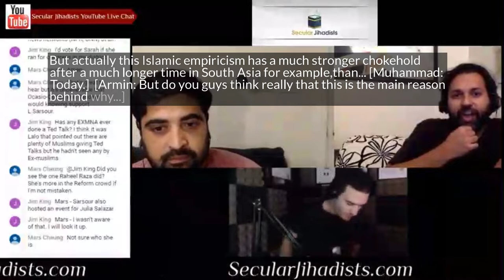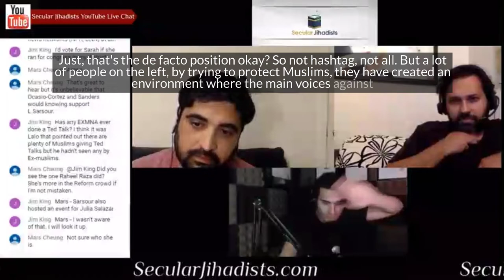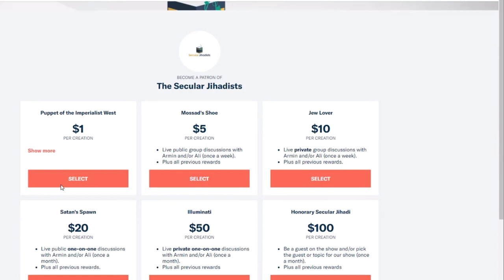Is the Left Afraid of Criticizing Islam?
We talk about the left, ex-Muslims, and Muslims with Muhammad Syed, the president and co-founder of the Ex-Muslims of North America (EXMNA).
Ex-Muslims of North America (EXMNA) is at the frontlines of tomorrow. The organization is growing faster than ever, with thousands of members and counting. We are joined by Muhammad Syed, the president and co-founder of the organization. EXMNA attended the Islamic Society of North America (ISNA) conference in Houston, where our very own Armin was part of a small group of ex-Muslims booted from a Starbucks for, well, being ex-Muslims. We will discuss where we came from, where we are today, and where we go from here. Don't miss this!